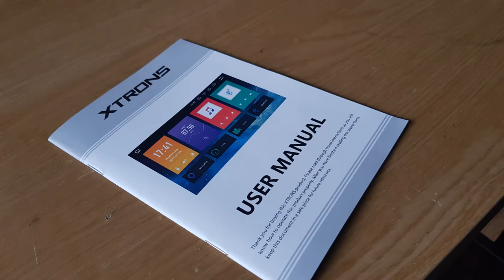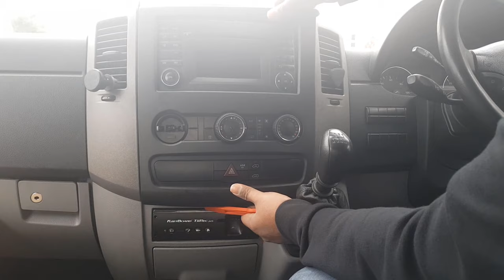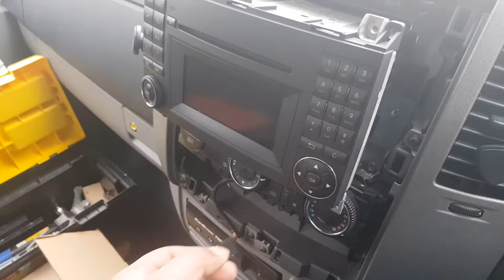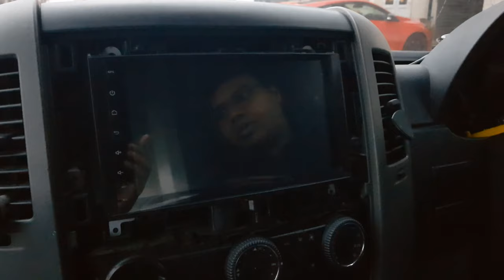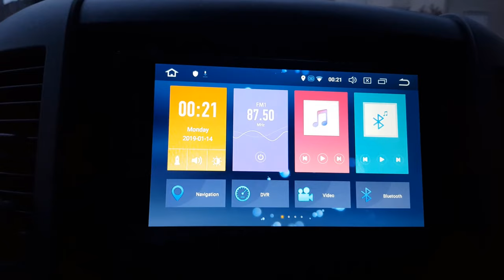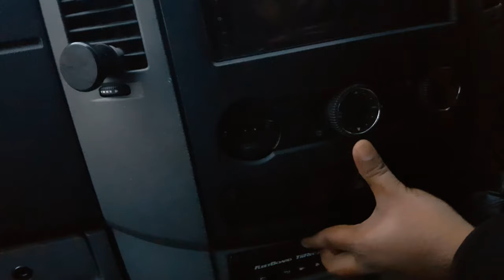Sprinter Android Radio Installation - Xtrons Android 8.0 on Mercedes Sprinter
(Amazon)

Installation video of Xtrons Android head unit on Mercedes-benz Sprinter van.
Same installation will be applied to Volkswagen Crafter, Mercedes-benz Vito, Mercedes-Benz VIANO